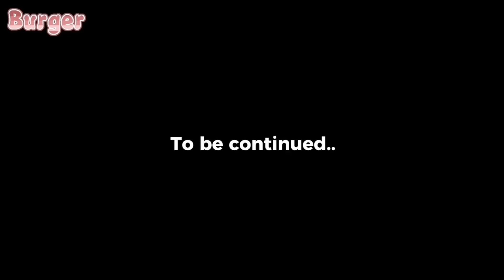Miraculous Ladybug Parents Reacts to their children + Future (w/ teachers & Nathalie) | GACHA REACTS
hi !
I hope you enjoyed the video ♡
heavily inspired by :: @etiennu ! 🩷

Credits :: @bgmpresident
Link ::

・Purple
Credits :: @Chillpeach
Link ::

❗️Reminders❗️
・This is my own AU. Meaning this never happened/will never happen to the show "Miraculous Ladybug". ・My content and vids are made for entertainment only. No hate please.
・You can use my video ideas or get inspired by them, just don’t forget to credit me!
・Do not copy/steal my character designs! :(
・You can put my video in a reaction vid, just tag and credit me so i can see it.
・Lastly, you are loved. ❤️

and many more! Go check out the other playlists in the playlist section in this channel! :)

Characters Portrayed in this video! ♡
-Marinette Dupain-Cheng
-Chloe Bourgeois
-Sabine Cheng
-Tom Dupain
-Mr. Damocles
-Miss Bustier
-Audrey Bourgeois
-Andrè Bourgeois
-Gabriel Agreste
-Nathalie Sancoeur

MLB Future Kids  ♡
Adrinette : Hugo,Emma,Louis
Lukchloe : Luke, Anastacia
LilaFelix : Lex, Lily
AlyaNino : Lia, Darwin
and etc! (^з^)

PS : Don’t mind :p